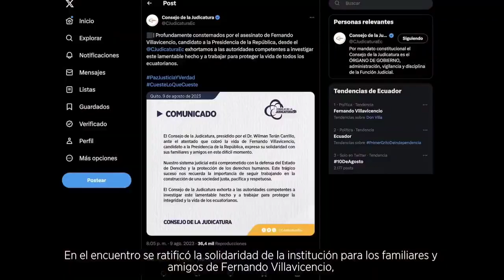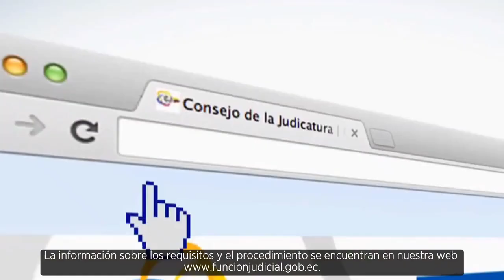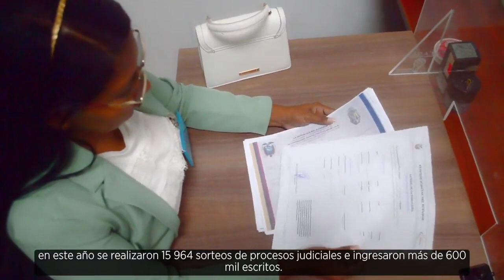AcciónJudicial Te contamos las acciones